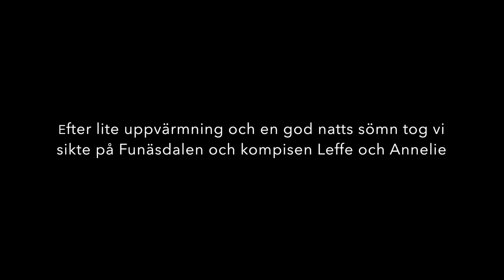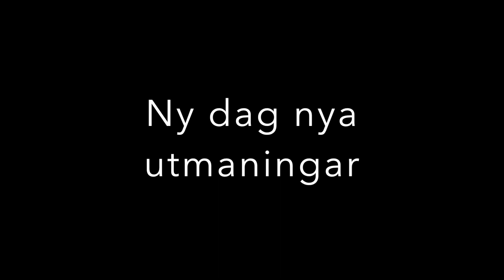Skotertummen II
Skoteråkning runt omkring i Härjedalen